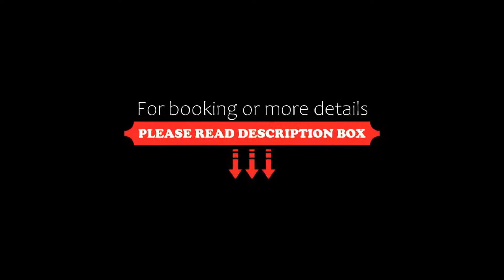Villa Ibar, Borovets, Bulgaria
About Property:
You're eligible for a Genius discount at Villa Ibar! To save at this property, all you have to do is sign in.
Housed in a historical building in Borovets, Villa Ibar is 100 m from the centre and has direct access to the ski runs and gondola station. Free private parking is available.
Guests can go skiing, snowboarding, hiking in the forests or fishing. A gym and a sauna are available.
The tavern at the Ibar serves typical Bulgarian cuisine.
Villa Ibar is 50 km from Sof...
Property Type: Hotel
Address: Borovets, 2010 Borovets, Bulgaria
Searching For
1. Villa Ibar - Borovets - Bulgaria
2. Villa Ibar - Borovets - Bulgaria Address
3. Villa Ibar - Borovets - Bulgaria Rooms
4. Villa Ibar - Borovets - Bulgaria Amenities
5. Villa Ibar - Borovets - Bulgaria Offers and Deals
Audio Credit:
Track Title: Subway Dreams
Artist: Dan Henig